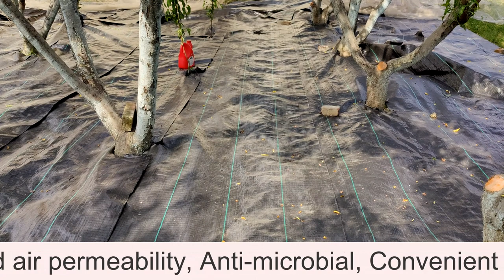पलवार बिछाकर बचायें पेड़ों को..PP woven fabric Weed mat: best mulch material for trees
PP woven fabric Weed mat: best mulch material for trees
बगीचे के लिए प्रभावी पलवार देखिये ये विडियो…..
fruit trees,
For more details and ppt related to this video:-

weed control fabric helps with drainage and keeps the groud clean, landscape and guiding. Widely used for weed barrier, irrigation work, road paving, building project. landscape tarp performs well in filter, drainage, isolation, protection and reinforcement.

Weed control cloth prevents direct sunlight. Strong structure of the fabric itself prevents weed or grass from going through, effectively inhibit the growth of weed or grass.
Timely exclusion of ground water keeps the ground clean. Rapid drainage of surface water together with the pebble layer and sand layer under the ground cloth can effectively inhibit the reverse osmosis of soil particles.
Laying structure of this woven fabric and the fabric itself ensures the air of the root has a certain degree of mobility. Great for the growth of plant roots, helps to prevent root from rot.
Prevent the extra growth of potted roots. The ground cloth can prevent the roots of plants from drilling into the ground which helps improve the quality of potted plants.
Woven fabric with one-way guidelines make the arrangements for plants in the greenhouse or outside pots.

1. High strength: the use of PP, PE plastic flat yarn ensures full strength and elongation.
2. Corrosion-resistant: long-term corrosion resistance in different pH of the soil and water.
3. Good water and air permeability: gap between the flat yarn ensures a good water and air permeability.
4. Anti-microbial
5. Convenient construction: light and soft material easy to transport and construction.
6. High breaking strength: up to 20KN / m or more.
7. UV resistant and antioxidan
8. Some of the items with Planting holes